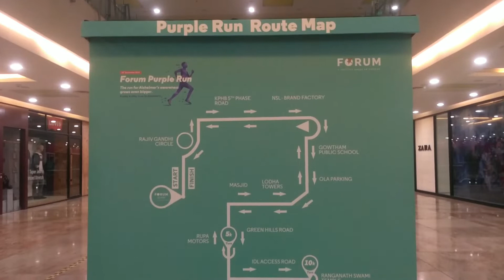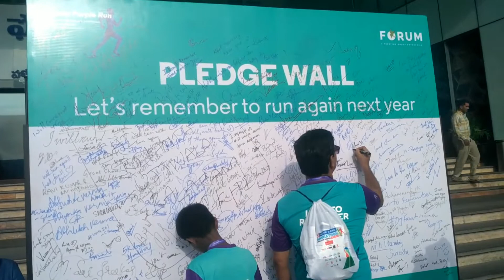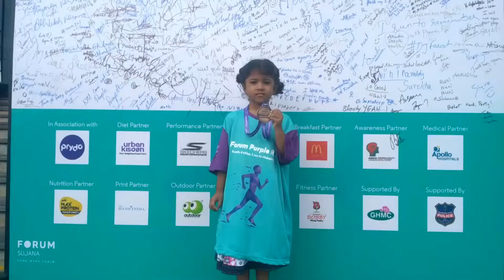Forum Purple Run 2019 - The Forum Sujana Mall Hyderabad